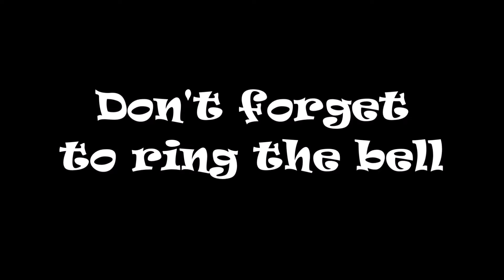AMTRAK ARCHIVES AMTRAK’s AMTK 6 & 171 P090 (5) NB Moncks Corner SC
AMTRAK ARCHIVES - 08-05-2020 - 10:23 hrs - AMTRAK’s AMTK 6 & 171, P090 (5) NB Moncks Corner, S.C. See AMTRAKS ARCHIVES Playlist for more videos. Happy railfanning!